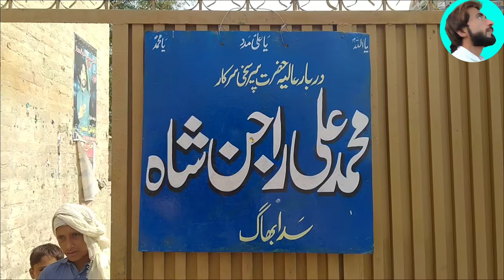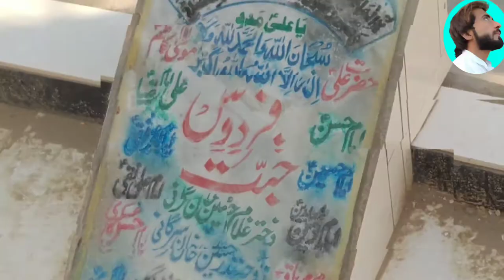Ali Rajan Shah Derbar (Layyah) Official Documontry 2020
Hazart Ali Rajan Shah k derbar mokml docmontry Dekhayy.
Agr pasnd ayaa to ...video ko like ...share lzmi kraaan  or
Maray channal Z.S Discover Ko suscrbe kr Daan..

Or ise chanal pr Shahni ki docmntry bhe dkhaaan...
Sport us.
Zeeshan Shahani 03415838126